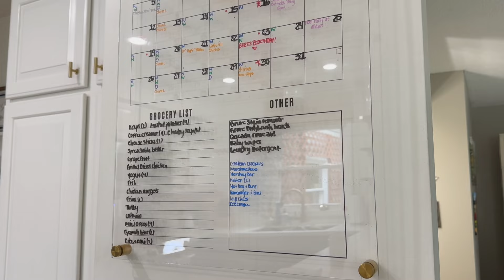My Life in July Vlog! (2024)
Hello Everyone! :]
In this video I am showing you all My Life in July 2024 Vlog! In this Vlog, I'll be showing you all my Disney Loungefly Collection, our New California King Bed, I'll be bringing you all with me to our Fourth of July plans, & so much more! I hope you all have a wonderful day, and I will see you all in a new video next week!

Follow My Dog Sebastian's Instagram: _sebastianthecorgi_

✨ Become a Business Partner and/or Customer of one of the Top Online Luxury Hair & Skin Care Brands: Monat! ✨
Click Join
Search for Me: Brooke Sluiter
Click Go To Shop
Then begin your journey to Better Hair, Skin, & Wellness!

OR

✨ Take my personal Hair & Skin Quiz and I'll do all the work for you! ✨